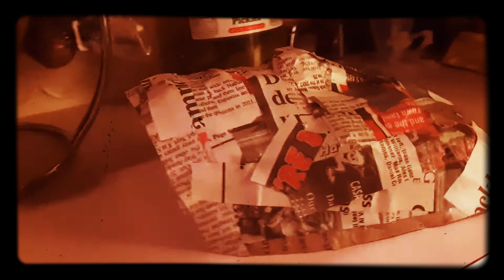paper mache mask